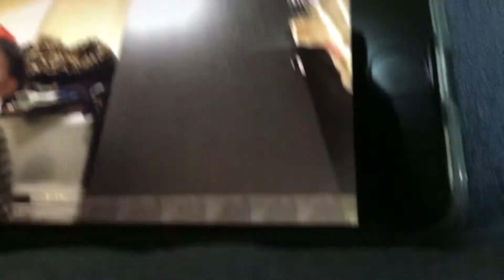My new Intro￼